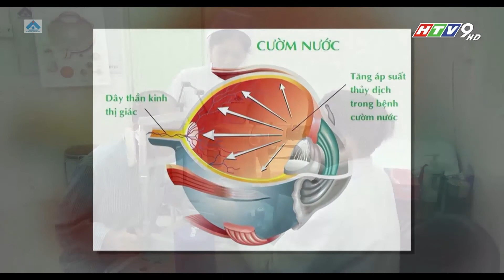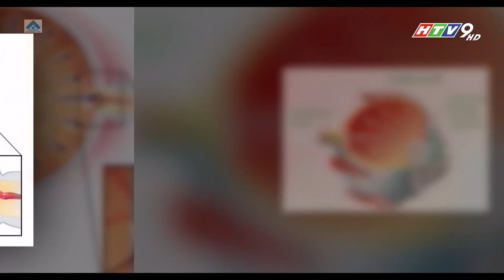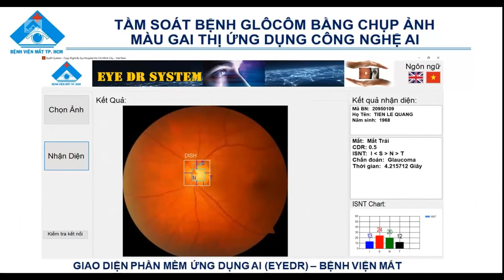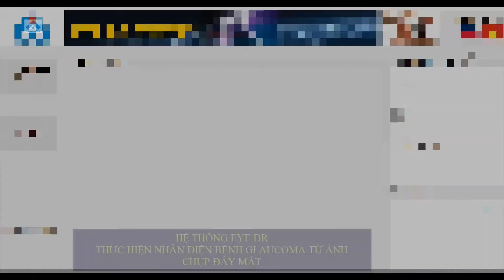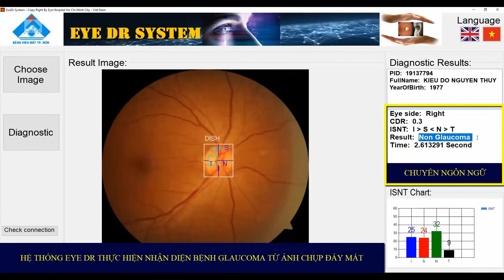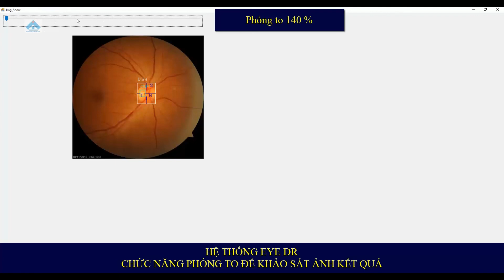AI10 - Tầm soát bệnh G lô côm bằng chụp ảnh màu gai thị với ứng dụng phần mềm trí tuệ nhân tạo EyeDr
Sản phẩm Tầm soát bệnh G lô côm bằng chụp ảnh màu gai thị với ứng dụng phần mềm trí tuệ nhân tạo EyeDr được thực hiện bởi nhóm thí sinh Phạm Thị Thủy Tiên, Hồ Phương Thanh Tài, Nguyễn Trọng Lộc, Nguyễn Minh Khải, Đỗ Quốc Hiệp, Nguyễn Minh Sơn thuộc đơn vị Bệnh viện Mắt Thành phố Hồ Chí Minh.
THỂ LỆ BÌNH CHỌN VIDEO CLIP THAM GIA HỘI THI AI SOCHA 2020
1. Thời gian:
- Thời gian bình chọn video clip: Từ 19g00, ngày 04/9/2020 đến hết ngày 20/9/2020.
- Công bố kết quả, trao giải cuộc thi (Sẽ được thông báo cụ thể sau).
2. Cách thức bình chọn và tiêu chí đánh giá, chấm điểm:
a. Cách thức bình chọn:
- Clip sẽ được đăng tải lên kênh Youtube của Trung tâm Phát triển Khoa học và Công nghệ Trẻ (đường dẫn
- Tham gia bình chọn bằng cách bấm chọn “Thích” và “Chia sẻ” vào dưới mỗi video clip.
* Lưu ý: Không hạn chế số lần “Chia sẻ” cho một video clip, mỗi cá nhân có thể “Thích” và “Chia sẻ” nhiều video clip.
Hướng dẫn bình chọn:
- Xem và bình chọn các video clip tại playlist “Clip dự thi AI Socha 2020”.
- Nhấn “Thích” /“Chia sẻ” với video clip muốn bình chọn.
b. Tiêu chí chấm điểm:
Bao gồm tổng của 2 số điểm được chấm
Số điểm về lượt bình chọn:
- 01 lượt “Thích” = 1 điểm
- 01 lượt “Chia sẻ” (ở chế độ công khai) = 1 điểm
- Điểm bình chọn của 01 video clip được tính bằng tổng số lượt “Thích” và số lượt “Chia sẻ”.
Số điểm về nội dung và hình thức:
- Số điểm này sẽ được hội đồng BGK đánh giá.
Clip phải đáp ứng được các yêu cầu (tổng 100 điểm):
- Chất lượng hình ảnh, âm thanh, hiệu ứng.
- Nội dung thể hiện rõ được sản phẩm, đúng chuyên môn.
- Tính sáng tạo trong cách giới thiệu sản phẩm.